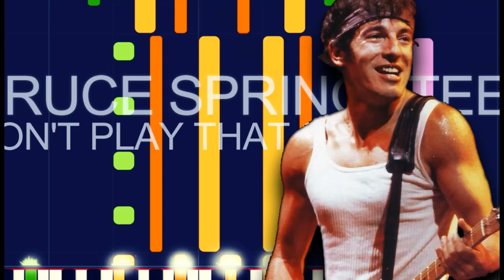Bruce Springsteen - DON'T PLAY THAT SONG (PRO MIDI FILE REMAKE) - "In the style of"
Full MIDI download specifications:

Baritone Sax - 116 notes • Channel 7
Brass Section - 168 notes • Channel 6